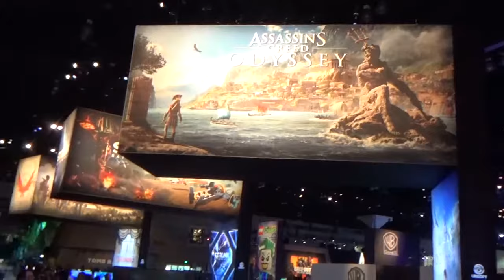South Hall E3 2018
Some B-roll footage from the South Hall at E3 2018. Check out that crowd!